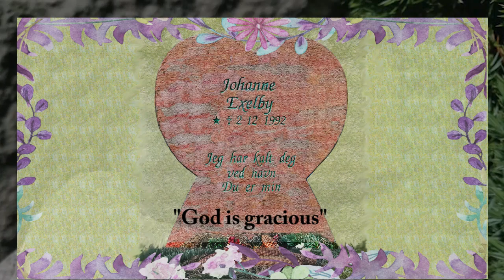Ikke en Spurv Never a Sparrow Fallen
Used by kind permission
This song is about trust in the face of trouble. It is often used at funerals, so but even though the occasion is not happy, the message is one of hope.
Lyrics: Ingeborg Prytz Fougner, melody: Ivar Skippervold, this rendering is sung by Christine Sørensen Eriksen.
Mix and master: LB Lyd